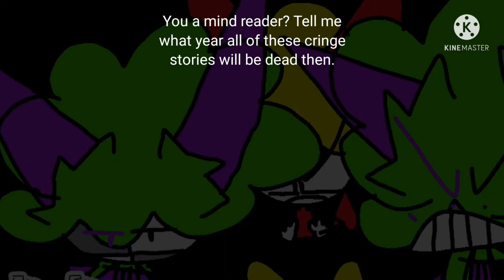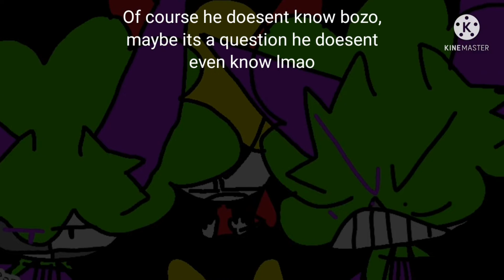Devs VS a cringe roblox text to speech story